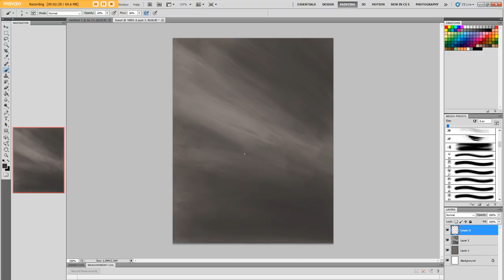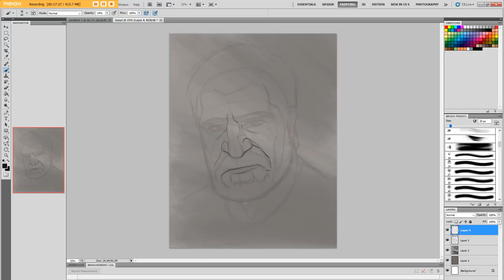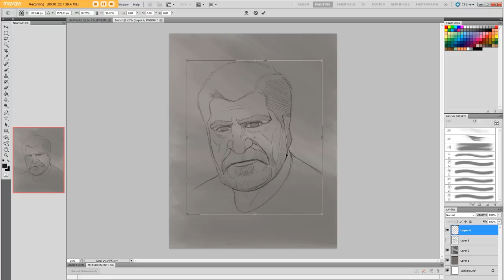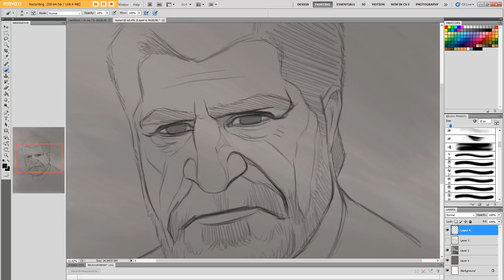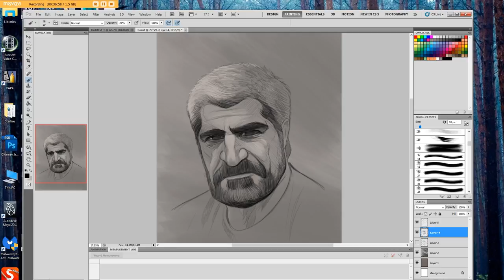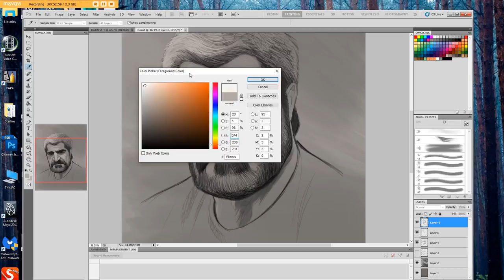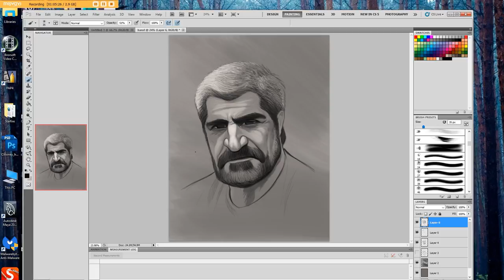Drawing Harout Pamboukjian (Հարութ Փամբուկչյան)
Drawing my favorite old school Armenian singer Harout Pamboukjian who had the right mix of modern and traditional Armenian folk sound to his music. Every time I hear one of his song I remember my childhood family parties.